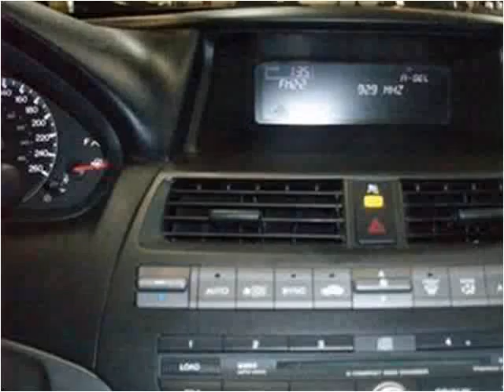2010 Honda Accord Used Cars Vancouver BC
This 2010 Honda Accord is available from Buy Car 123.